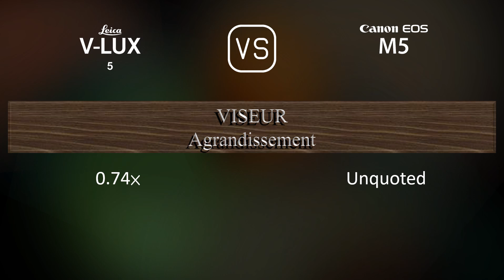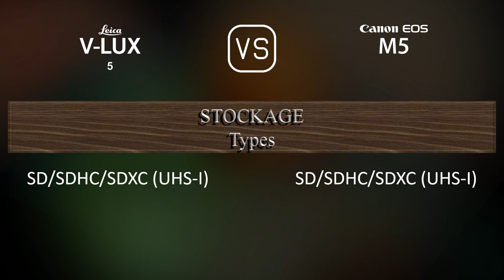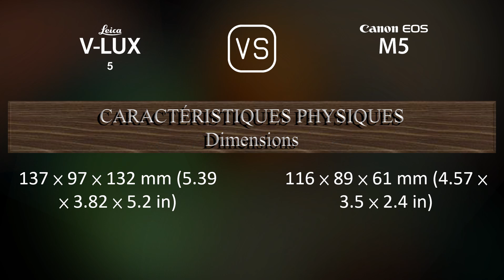Leica V-Lux 5 vs. Canon EOS M5: Une Comparaison de Caractéristiques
Cette vidéo fournit un aperçu des fonctionnalités du Leica V-Lux 5 et du Canon EOS M5 dans une comparaison de caractéristiques (comparison of specifications).

00:25 LANCEMENT
00:33 BOÎTIER
00:40 CAPTEUR D'IMAGE
01:01 IMAGE
01:16 OPTIQUE ET MISE AU POINT
01:58 ÉCRAN
02:16 VISEUR
02:30 FONCTIONNALITÉS PHOTOGRAPHIQUES
03:24 FONCTIONNALITÉS VIDÉOGRAPHIQUES
03:38 STOCKAGE
03:42 CONNECTIVITÉ
04:07 CARACTÉRISTIQUES PHYSIQUES
04:24 AUTRES CARACTÉRISTIQUES